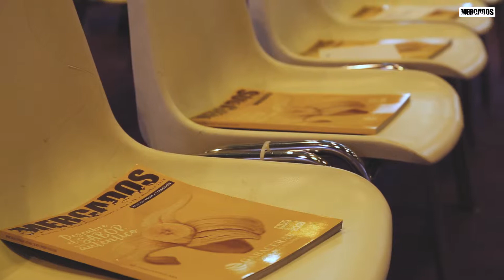Premios Conecta 2018 - Revista Mercados